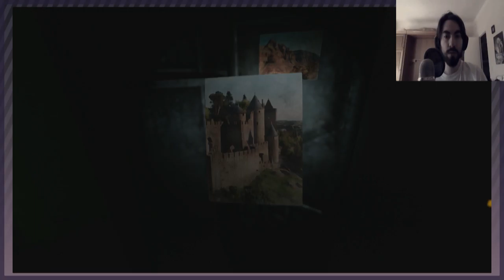En quête du code [SOMA | Episode 10] (FR)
Je suis dans ta tête !

Extrait d'intro: Soma theme (Soma OST)

Musique de fin mise à disposition par Tasty Network
Titre & Auteur: Starbow - Colate